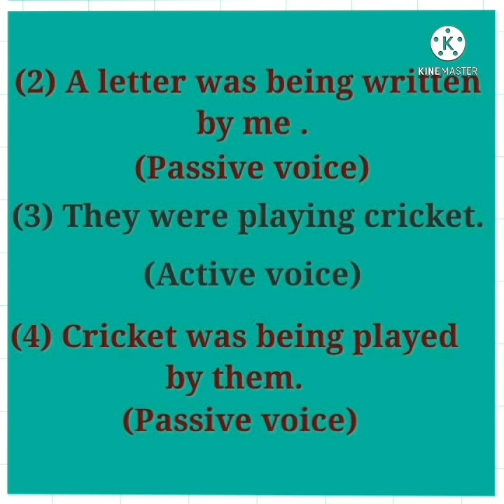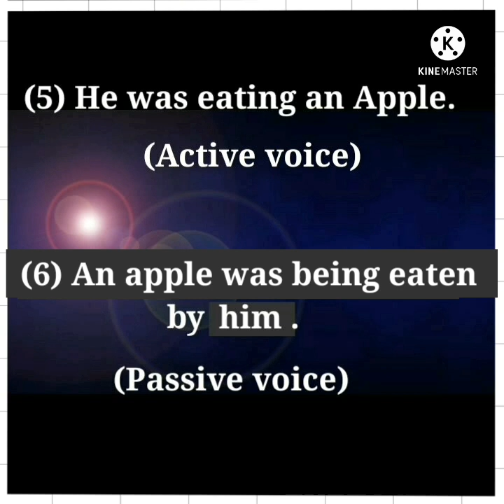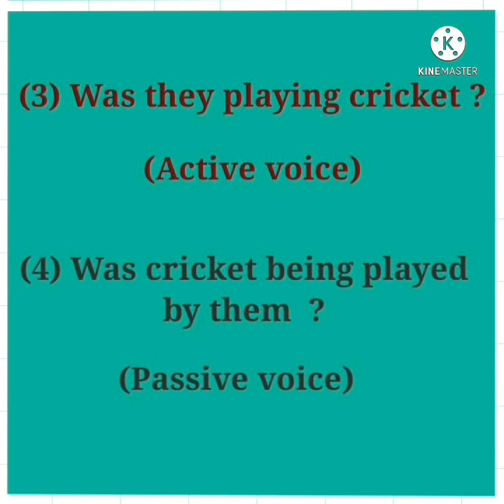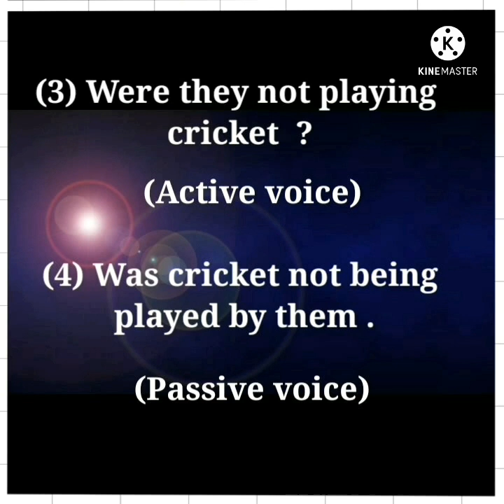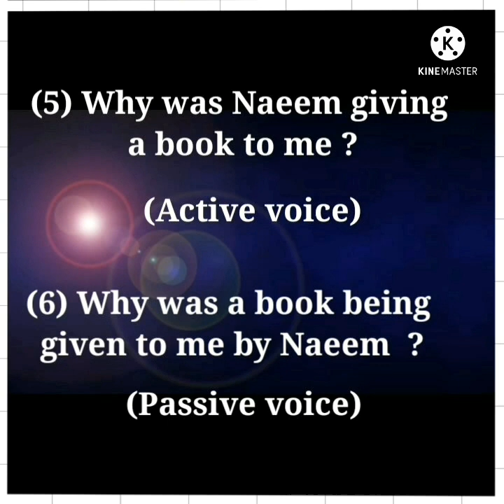Past continuous tense with the Active and passive voice English to poshto.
Past continuous tense with the Active and passive voice in English.
About of past continuous tense with the Active and passive voice vedio.